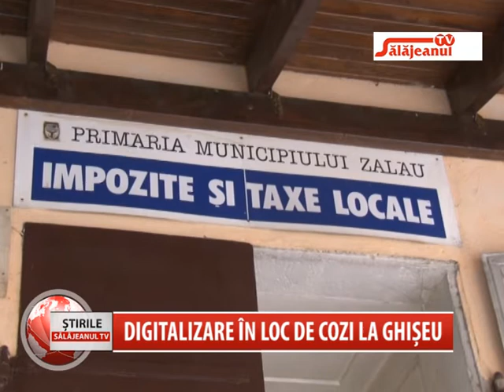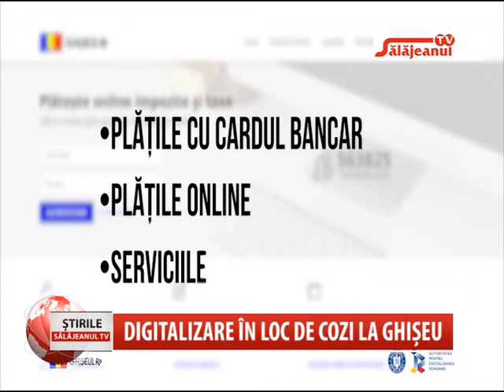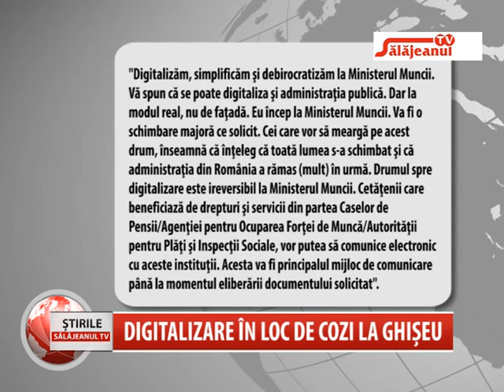DIGITALIZARE IN LOC DE COZI LA GHISEU